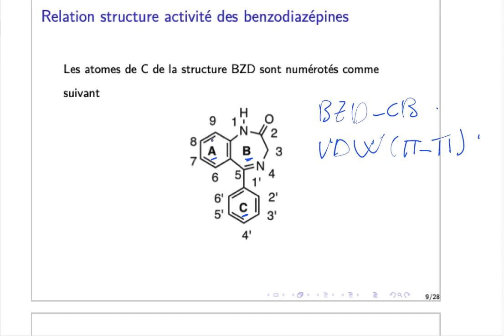Médicaments du SNC partie 2